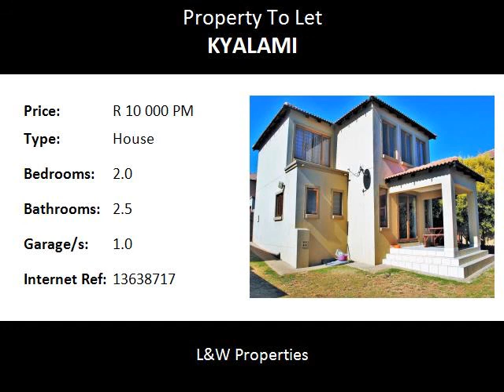2.0 Bedroom House To Let in Kyalami, Midrand, South Africa for ZAR R 10 000 Per Month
Bedrooms: 2.0
Bathrooms: 2.5
Garages: 1.0
Price: R 10 000 Per Month

Property Description:

Lovely townhouse in a sought after complex with 2 spacious bedrooms and 2 en-suite bathrooms.

This spacious house offers an open plan kitchen and large living area that leads onto a lovely patio and garden.
The kitchen comes with granite tops and a lovely breakfast bar. There is space for 2 under the counter appliances and a double door fridge. There is also a guest bathroom that leads off the living area.
Both bedrooms are very spacious and come with built-in cupboards. Both bathrooms are en-suite and the main bathroom has a full bathroom.
There is a single garage that has an interleading door into the kitchen.

The property is pet friendly and comes with a large wrap around garden.

The complex has 24 hour access control security.

Name: Kyalami Surrounds .